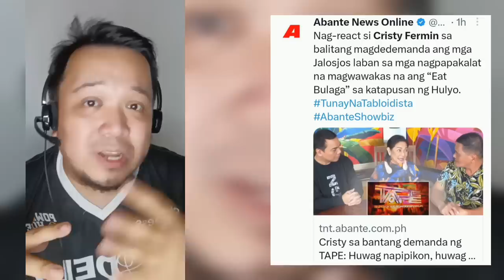Cristy Fermin nag react sa posibleng demanda ng TAPE sa kanya? Paolo titigil na using Dabarkads!